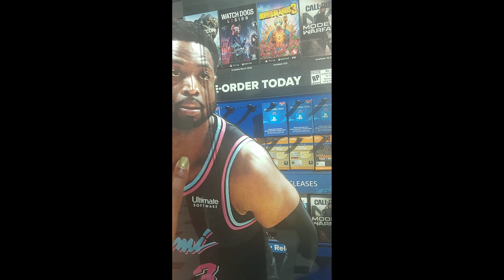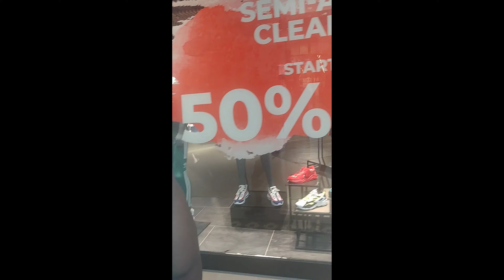Out and about| Pregnancy vlog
Hey my Beautifuls! We are out and about doing some school shopping, come with!! 💖